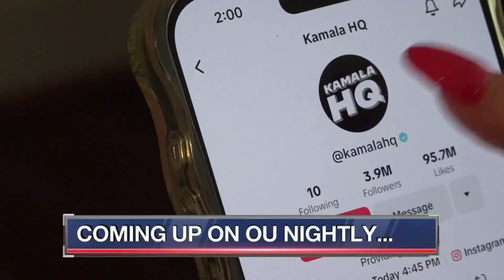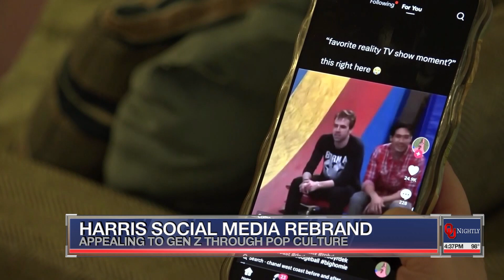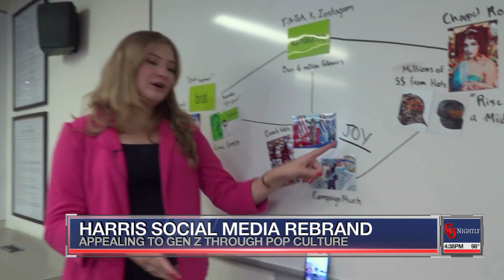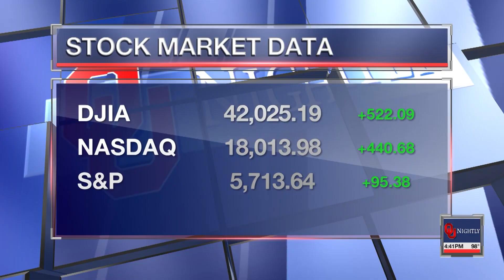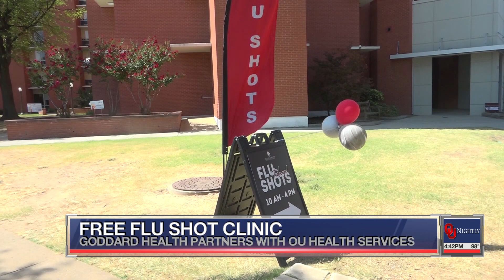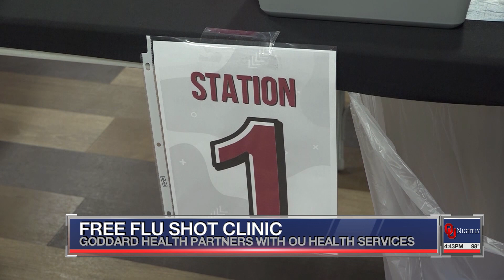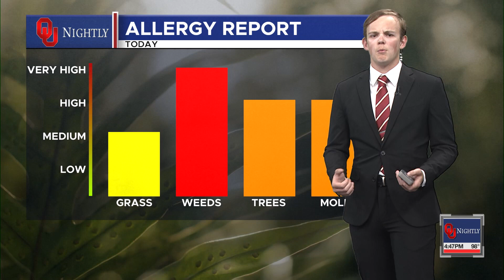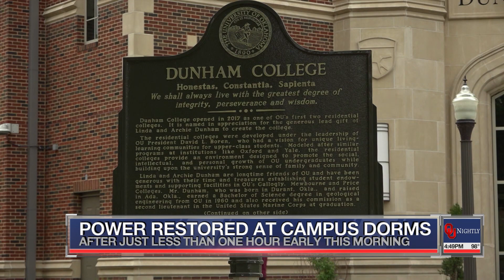Thursday Newscast September 19, 2024